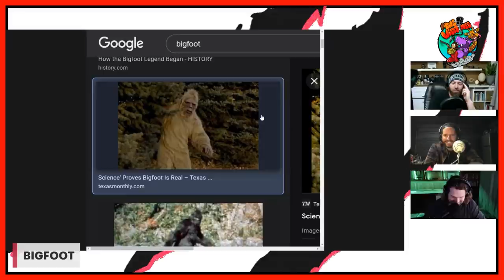Forrest Galante Explains Why People Are So Interested in Bigfoot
Forrest Galante & The Wild Times talk about why people are so interested in bigfoot and where it comes from. It is strange that North America has no primates, could bigfoot be the answer?